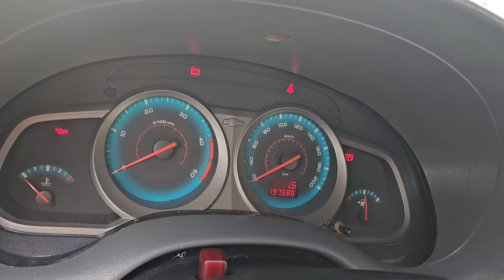VENDE-SE( Chevrolet S10 executiva 2011 MWM 2.8 diesel 4x4 )aceita troca#s10executive2011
(  Chevrolet S10 executiva 2011 MWM 2.8 diesel 4x4 ) COM ESTRIBO LATERAL, RACKER DE TETO, LONA MARÍTIMA, COM ENGATE PARA CARRETINHA, 4 PNEUS BONS E VIDROS ELÉTRICOS CAMINHONETE DE PROCEDÊNCIA QUE VOCÊ SÓ ENCONTRA AQUI NA LOJA DA S10 PISEIRO.

 SE VOCÊ SE ENTERESSOU NESSA BRUTA Chevrolet S10 executiva 2011 MWM 2.8 diesel 4x4 VENHA ATÉ A NOSSA LOJA DA S10 PISEIRO OU ME CHAME NO WHATZAPP AI AGORA NÃO FIQUE DE FORA DE PODER ADIQUIRIR ESSA BRUTA Chevrolet S10 executiva 2011 MWM 2.8 diesel 4x4 NA SUA GARAGEM CAMINHONETE COMPLETINHA E DE QUALIDADE QUE VOCÊ SÓ VAI ENCONTRAR AQUI NA LOJA DA S10 PISEIRO Chevrolet S10 executiva 2011 MWM 2.8 diesel 4x4 PRONTO PARA SEU MODO DE USO PARA ASFALTO E BARRO OU PARA PASSEAR OU VIAJAR SÓ VOCÊ MESMO OU COM SUA FAMÍLIA ENTÃO VOCÊ NÃO VAI QUERER FICAR DE FORA DE PODER OBTER ESSA BRUTA Chevrolet S10 executiva 2011 MWM 2.8 diesel 4x4 PARA SUA GARAGEM NA COMPRA DESSA BRUTA DAMOS ATÉ 3 MÊSES DE GARANTIA PARA O COMPRADOR DESSA BRUTA  Chevrolet S10 executiva 2011 MWM 2.8 diesel 4x4 SE VOCÊ GOSTOU ME CHMA NO WHATZAPP AI LOGO ABAIXO AGORA OU VENHA ATÉ A NOSSA LOJA DA S10 PISEIRO.

 na  compra dessa bruta  Chevrolet S10 executiva 2011 MWM 2.8 diesel 4x4 você ganhará  uma camiseta  do nosso  canal da  S10 Piseiro fazemos financiamentos em até 60x vezes trabalhamos com todos os bancos e também pegamos seu carro na troca de qualquer lugar do brasil e entregamos também para qualquer lugar do  brasil enteressado  me chame no whatzapp logo abaixo ou venha até a nossa loja para agente fechar negócio.

VALOR

Quilometragem

NÚMERO 1.068
QD 120 LT 2/11
SETOR CENTRAL
GOIÂNIA

(Testando 4x4)

S10(PISEIRO)